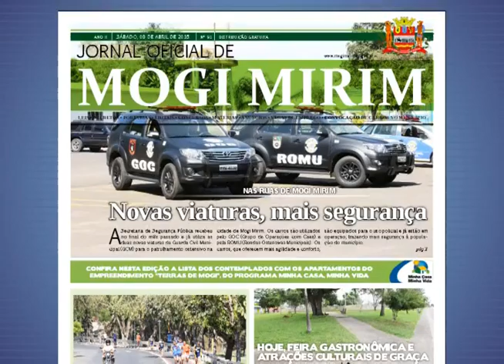Divulgada lista final dos contemplados com apartamentos do MCMV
Por Vivian Cardoso - Apartamentos do "Terras de Mogi" devem ser entregues em breve. Obras estão na fase de acabamento.